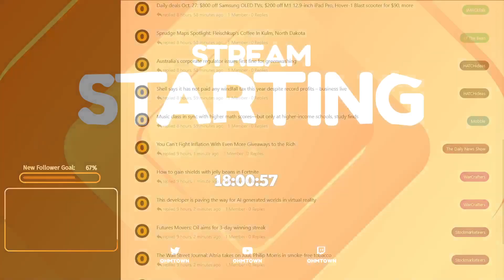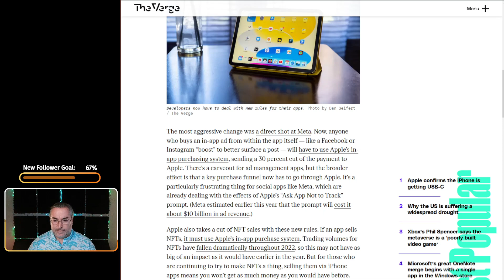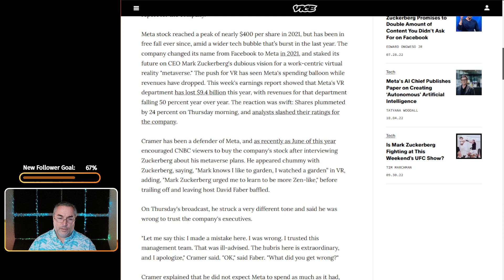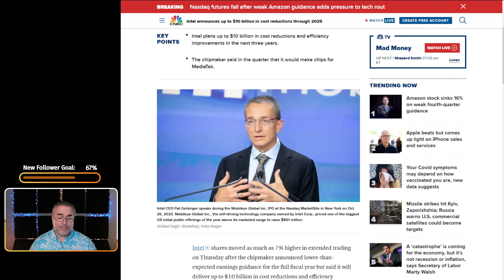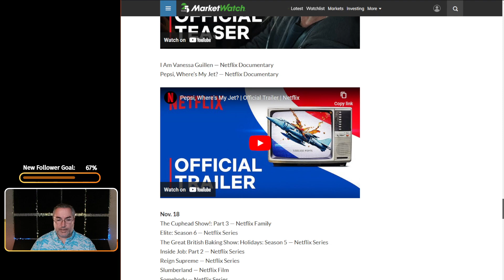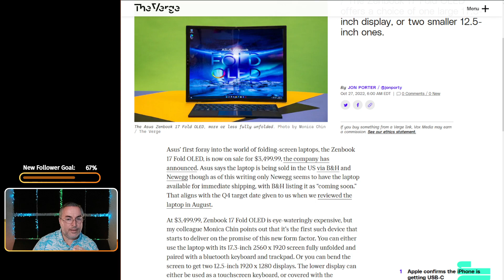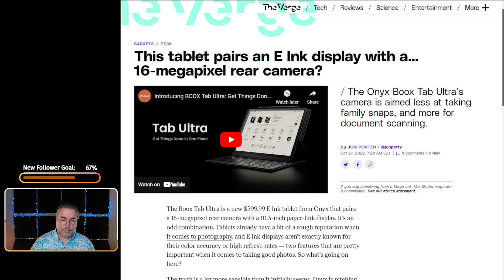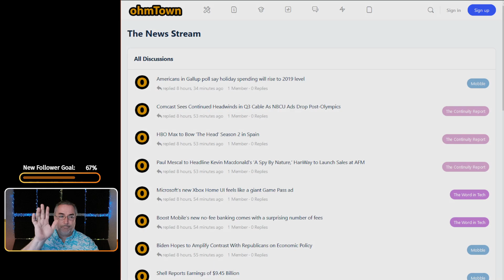Streaming into ports and more news.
Episode: ohmTown Daily News Show for October 27th, 2022. (Episode 300)